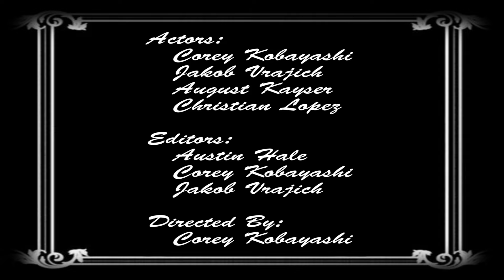Chicken Dinner Silent Movie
A silent film about two kids running away from a hungry monster.